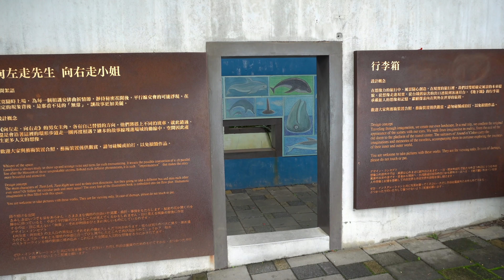宜蘭武荖坑林道越野趣｜幾米公園好可愛｜宜蘭名產買透透【葳葳愛旅遊】EP.3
今天是第二天的行程，也是整個行程的重點，因為我們要去武荖坑林道越野去啦！當然，名產的採買是不可少的！另外，一直沒去過的幾米公園也順便去走看看一下～！大家就看看囉！

拍攝器材：
相機-SONY a6400、GOPRO6、IPhone11、IPhone 11PRO
鏡頭-SONY 16-50mm
麥克風-RODE VMICRO全向性機頂麥克風

葳葳在此衷心的感謝大家的支持和厚愛🙏🙏🙏🙏🙏
為了不負期待，以後我會努力提供更多優質的內容以回饋大家的期望。

葳葳推薦YouTuber ：
fish tv
MaoMao TV
ShenLimTV
Yuuuma TV
미라 Mira's Garden
Mumu MusicTV
安啾咪
林辰 Buchi
魚乾
靠杯星球 fun planet
古娃娃WawaKu
GINA HELLO!
TheKellyYang
Stopkiddinstudio
TGOP 這群人